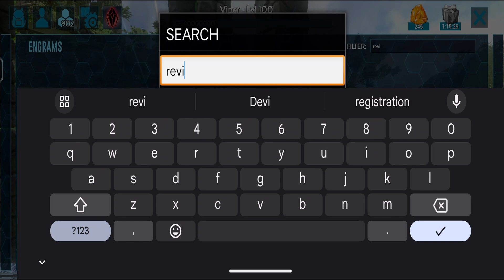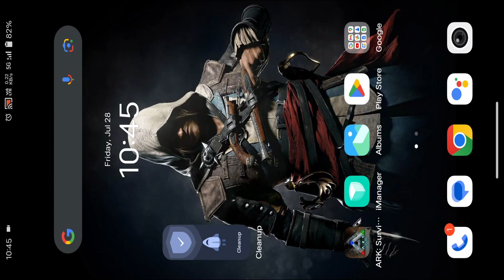How To Tame Megatherium Full Guide In Ark Mobile - Hindi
-Nitrado offers high-quality services at an affordable price! It has a unique system, which administers game server and hosted applications dynamically and automatically.

+Device :
Mobile-IQOO NEO 6
Pc Specs
-i3 10105f
-GT730
-16GB